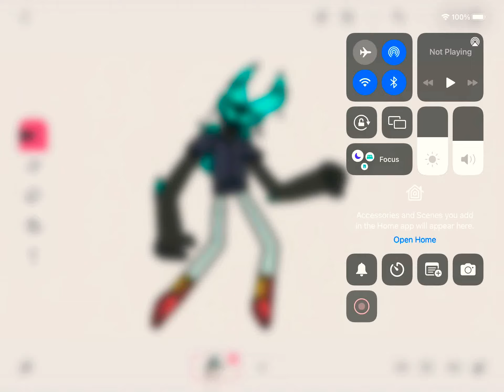Whistle TV (almost) kaiju form